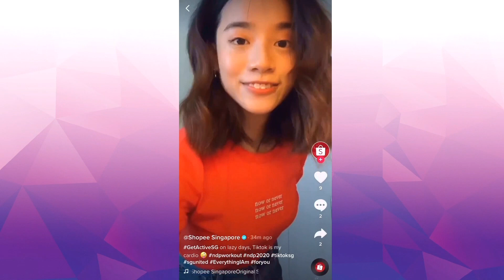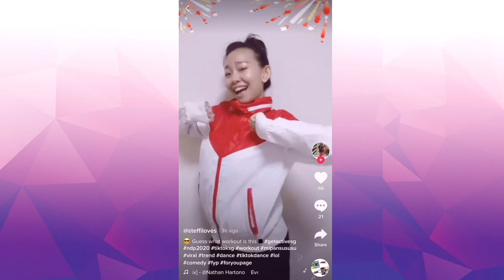Workout with Mascot NILA! | NDP 2020 Afternoon Show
Join Singapore's sporting mascot NILA as he learns how to dance this year's GetActive! Singapore workout with host Barbara Latimer on NDPeeps and Get Active TV!

Don't forget to join in trending GetActiveSG 's trending hashtag challenge this week on TikTok, simply post a 15 second video on TikTok Singapore, show us your own creative version of the dance, and stand to win Decathlon Singapore Vouchers!

Make your voices heard and pledges count this National day and contribute to a shared future